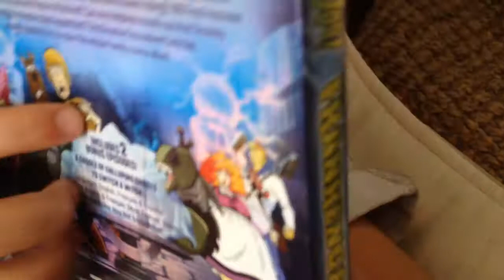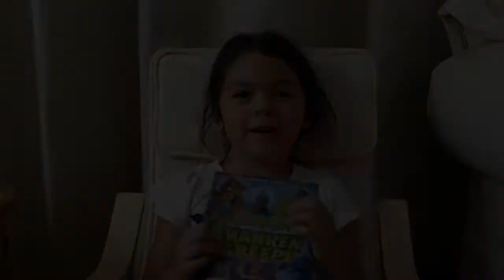5 Year Old reviews SCOOBY-DOO: FRANKENCREEPY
Kingsley, age 5, reviews SCOOBY-DOO: FRANKENCREEPY in the most adorable way ever.